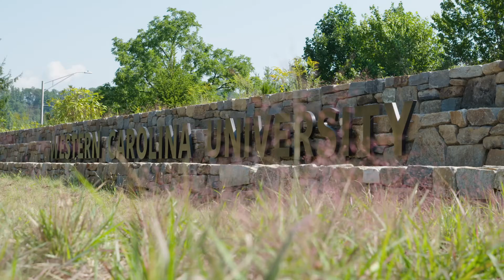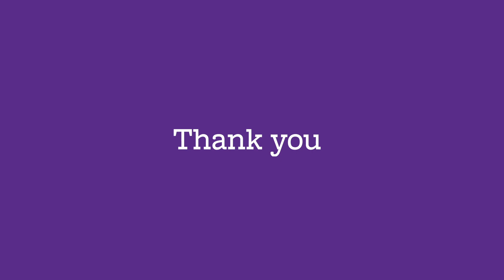WCU 2019-2020 Year in Review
Before kicking off a new academic year at WCU, we always like to take a trip down memory lane and look back at all we accomplished the year before. This year may have been unlike any other before, but it was full of amazing work by our students, faculty, and staff.